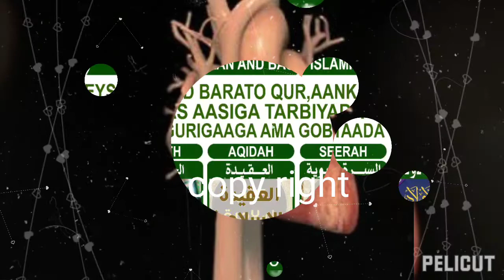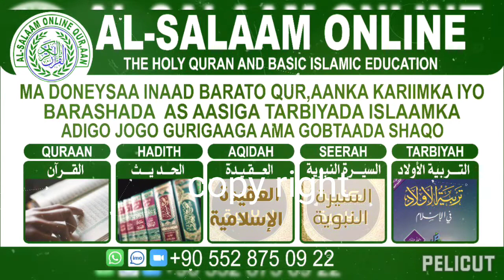Hadii wadnaha lagaahaayo isticmaal alaabahaan